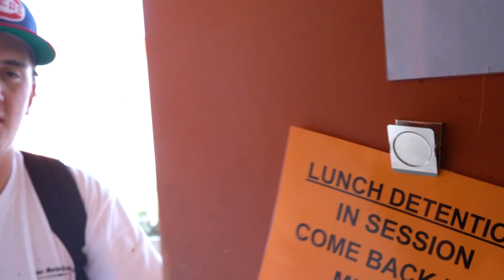Beat the Sweep Tardy Policy